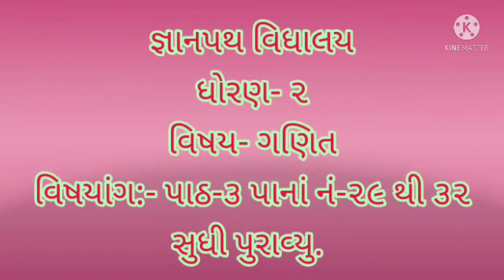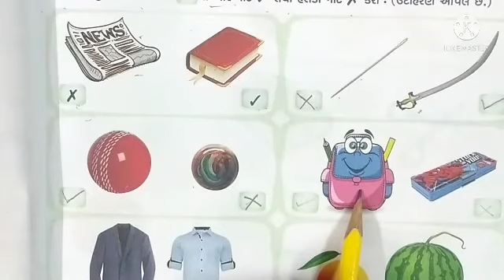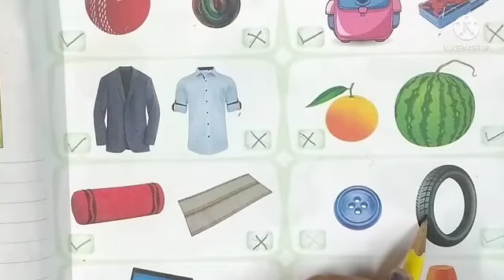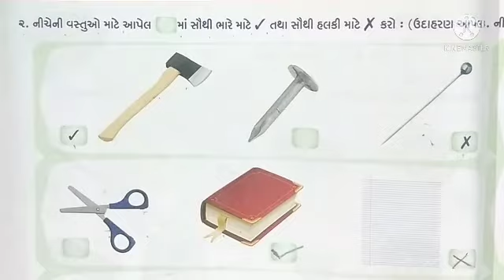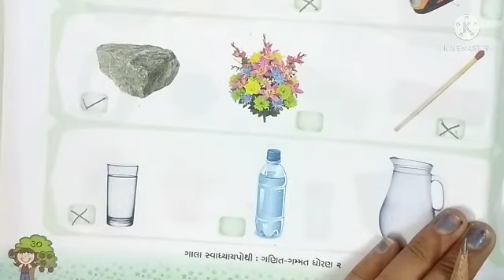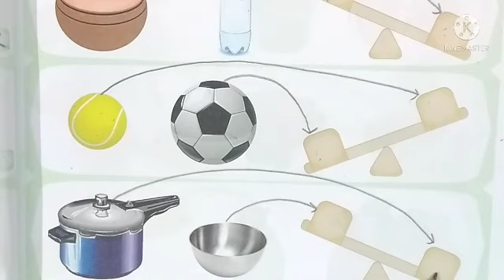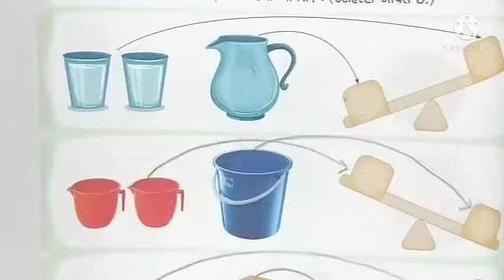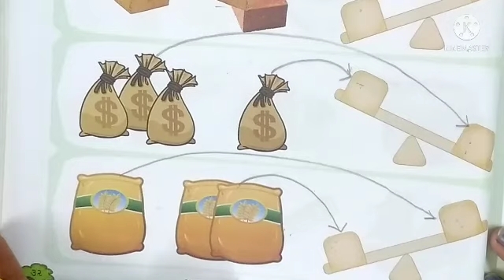gyanpathschool ધોરણ- 2 ગણિત page- 29 થી 32